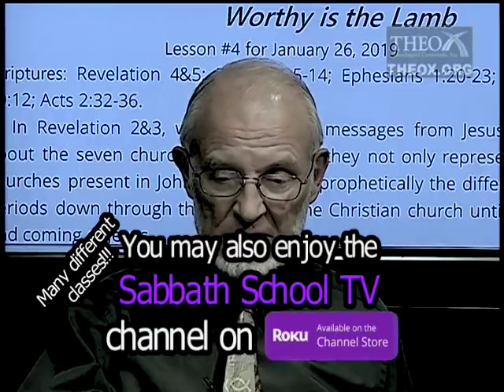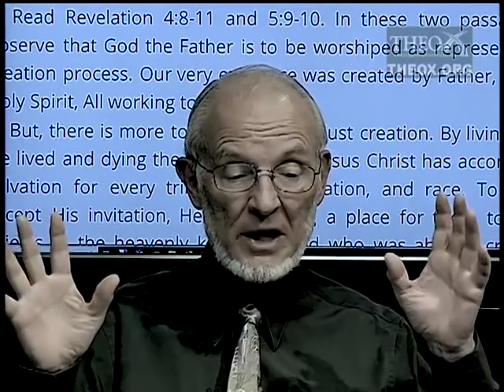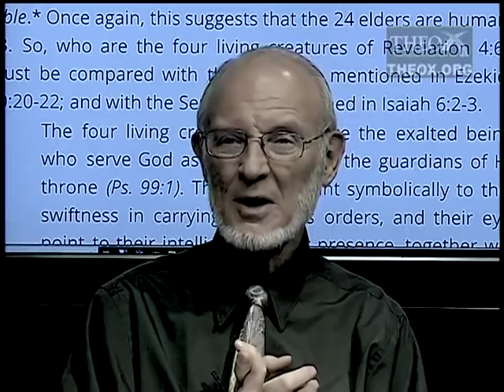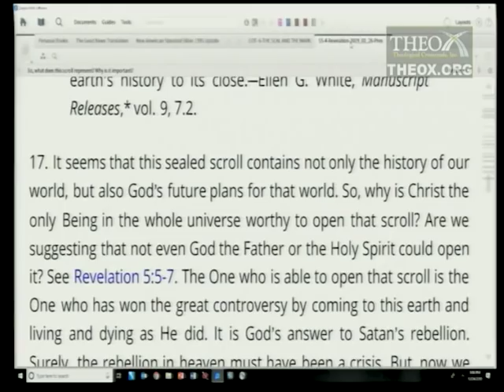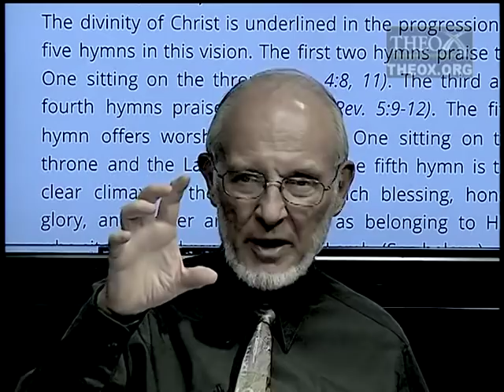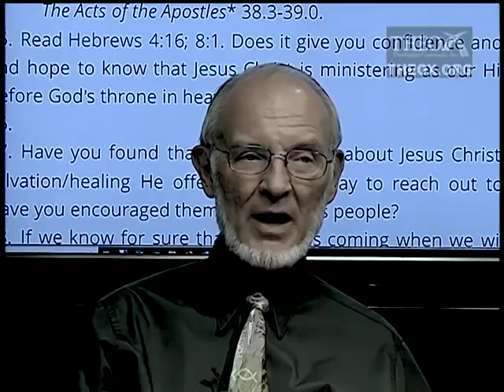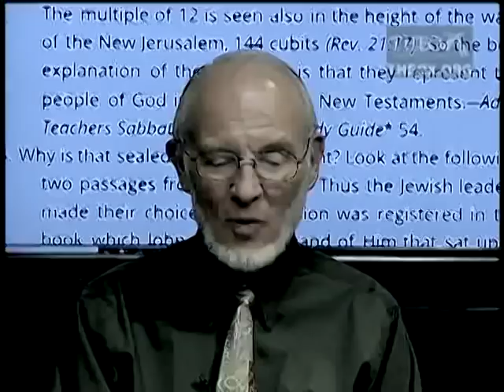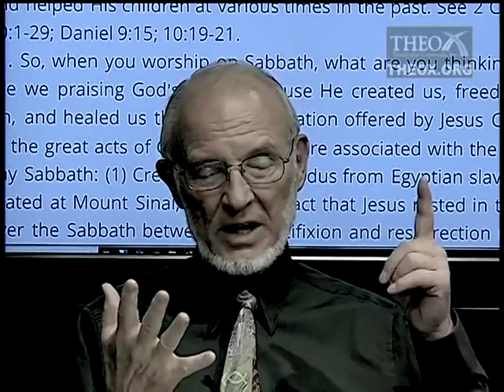4. Worthy Is the Lamb (January 26) Sabbath School 2019 Quarter 1 Lesson "The Book of Revelation"